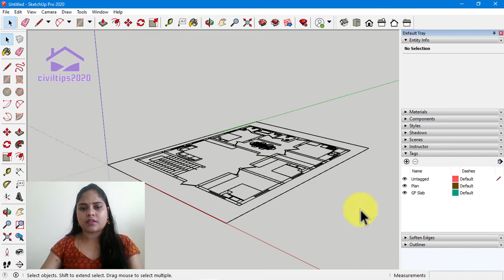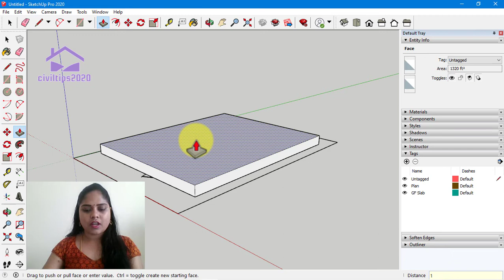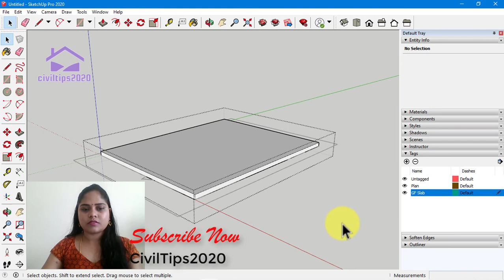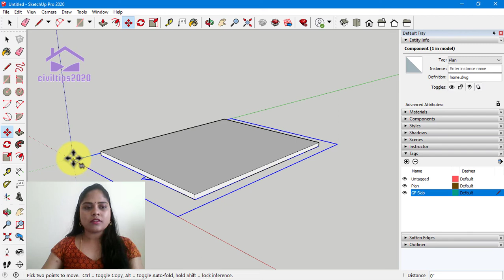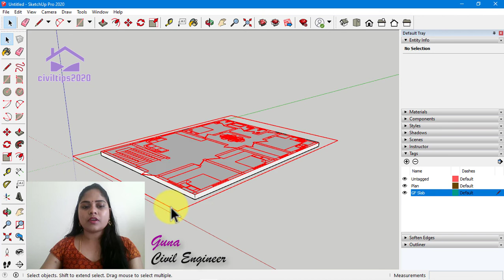Sketchup - Tamil (தமிழ்) - How to create Ground Floor Slab